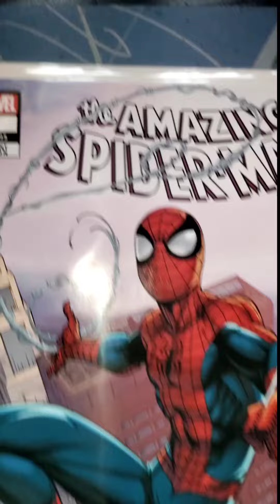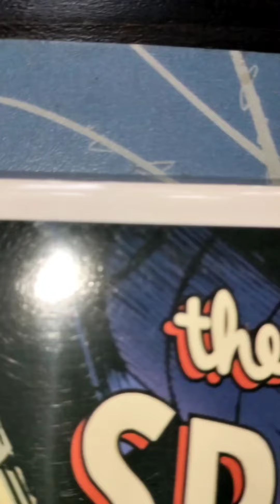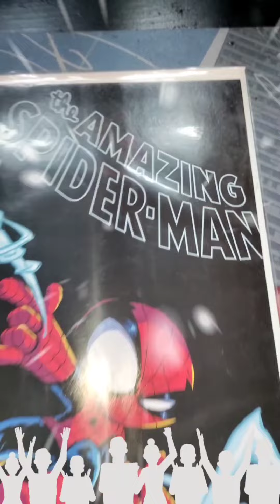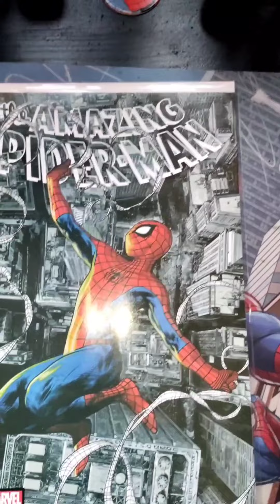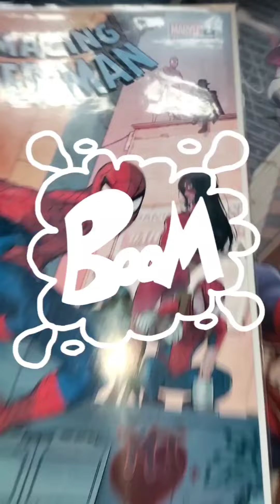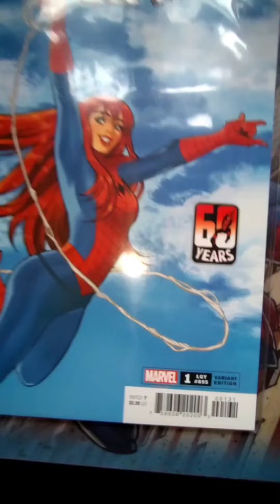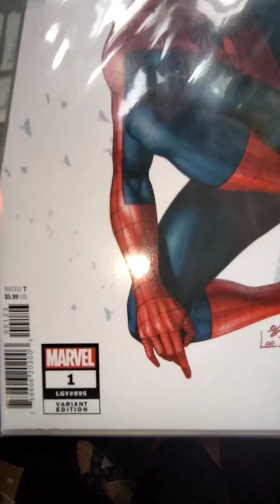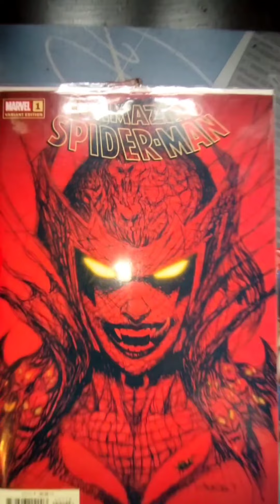amazingspiderman #1 lgy 895 covers 1 though 10 is Legendary 🔥🕷️🤟🕸️